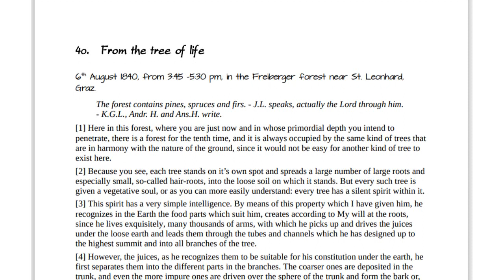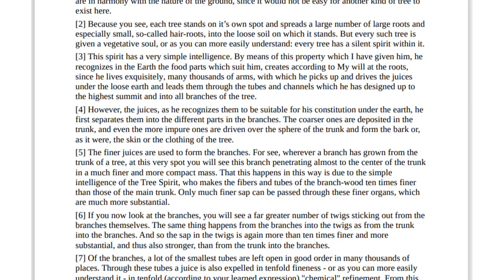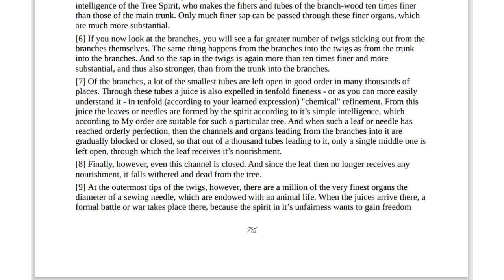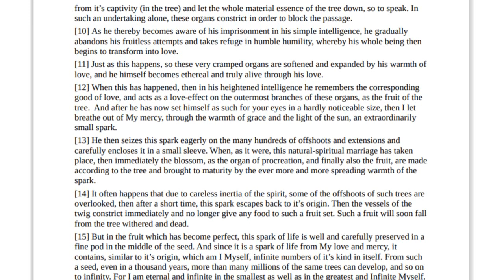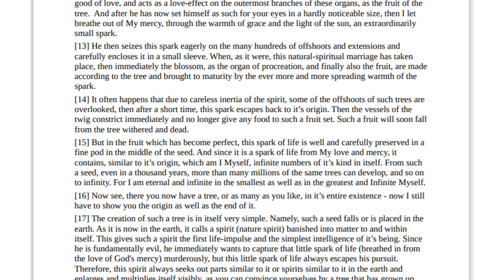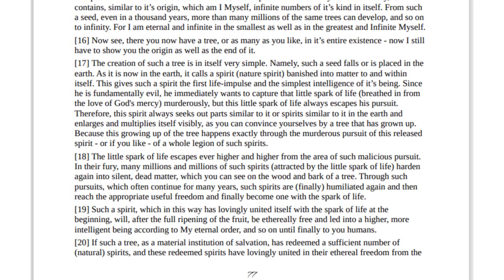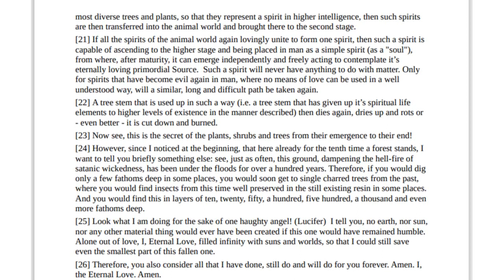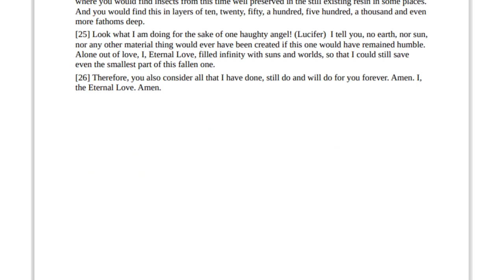Chapter 41 | Gifts From Heaven volume 1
(Please note that the chapter numbers don't match with the title of the chapter, i.e. chapter 32 is again chapter 30, 33 is 32 again, 34 will be 33, etc.)

Gifts from Heaven
 Vol 1
Jakob Lorber

New revelations of Jesus on various topics by Jakob Lorber (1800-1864)
Transcription according to literal inner dictation to Jakob Lorber

 Translators’ note :
If the reader should assume that messages, including personal messages,
are devoid of spiritual worth because it has been written two hundred years
ago to people long deceased, the translator reminds the reader that many a
great spiritual principle is found in parables. Whether the circumstances,
the culture, the people themselves are unknown to the reader or not,
whether the characters used in parables are real or not, it is the inherent
spiritual message that gives worth to what was written.

In this compilation of messages, many principles for human personal, civil,
family and occupational life as well as about creation and historical
realities are hidden. Many political circumstances of then could just as well
have been today, since darkness is not creative in it's tactics - hence
Father's children can glean much codes of conduct from His answers given
to Lorber and his company at that time.

Some of these conversations were the introductions and the beginnings of
the main and peripheral works dictated to Lorber, hence much context,
validity and background can be found here.

In reading these messages and conversations with the heart rather than with
a critical, literal mind, will prove to be of great spiritual value, since our
Father does not waste words.

May the reader be blessed.

The translation team.